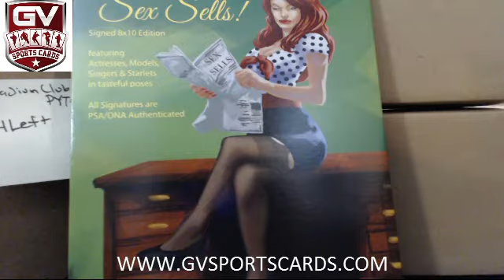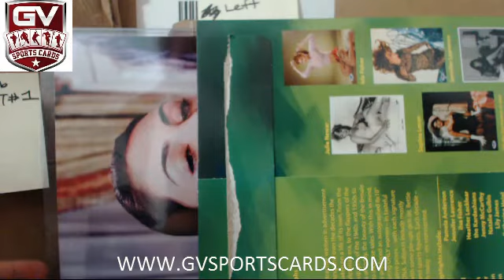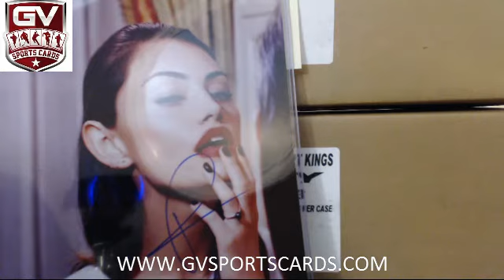2015 Historic Autograph Sex Sells! Signed 8x10 Edition Box Break ronburgandy